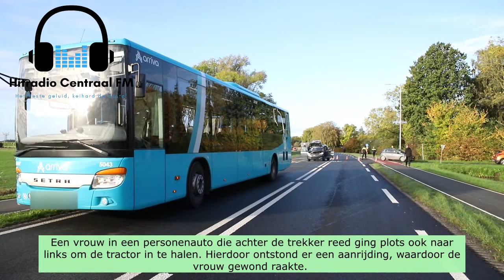Hitradio Centraal FM: Arriva bus betrokken bij ongeval van Heemstraweg in Wamel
WAMEL - Zaterdag 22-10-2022 om 09.15 uur kwam de melding van een ongeval op de van Heemstraweg in Wamel ter hoogte van de Stationstraat.

Een Arriva bus met 2 passagiers haalde op het moment van de aanrijding een tractor in die reed richting Beneden-Leeuwen. Een vrouw in een personenauto die achter de trekker reed ging plots ook naar links om de tractor in te halen. Hierdoor ontstond er een aanrijding, waardoor de vrouw gewond raakte. Zij is met onbekend letsel overgebracht naar het ziekenhuis in Nijmegen. Door de klap werd de deur van de bus volledig vernield. De auto raakte door de klap total loss.

De berger is ter plaatse gekomen om de personenauto af te slepen. Door het ongeval is de weg lange tijd volledig afgesloten geweest.